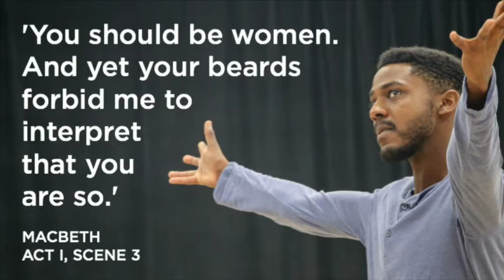Adam Poss on a man playing Lady Macbeth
Actor Adam Poss says of Robert O'Hara's new production of "Macbeth" for the DCPA Theatre Company: "It's going to be a little different." Yep. In O'Hara's world, the story s being told as a passion play by a coven of warlocks. So thisproduction calls for an all-male cast, including Poss as perhaps the most bloodthirsty, man-like woman in the Shakespeare canon. "Macbeth" plays from Sept. 15 through Oct. 29 in the Space Theatre at the Denver Performing Arts Complex. Read more from our interview with Poss at MyDenverCenter.Org.